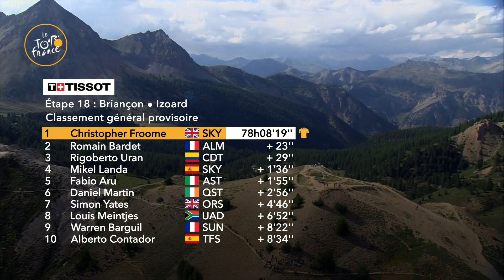Zusammenfassung - Etappe 18 - Tour de France 2017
The 2017 Tour de France starts for the 1st time from Düsseldorf in Germany.
From Saturday 1st of July to Sunday 23rd of July 2017, the 104th Tour de France includes 21 stages for a total length of 3 521 kilometers.

BARGUIL WARREN (TEAM SUNWEB) won the stage in Izoard before ATAPUMA John Darwin (UAE TEAM EMIRATES) and BARDET Romain (AG2R LA MONDIALE).
FROOME Christopher (TEAM SKY) is the Yellow Jersey.